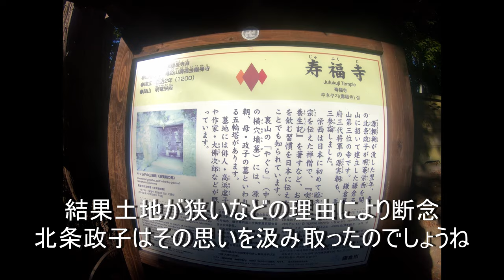【ルート選択・簡易ガイド】鎌倉路地裏さんぽ 分岐1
ミルクホール横～寿福寺
路地裏を中心に鎌倉散策♪
ルート分岐のリンクが出たらクリックして道を選択できます！

鎌倉路地裏散歩